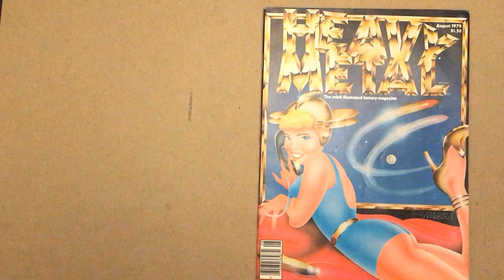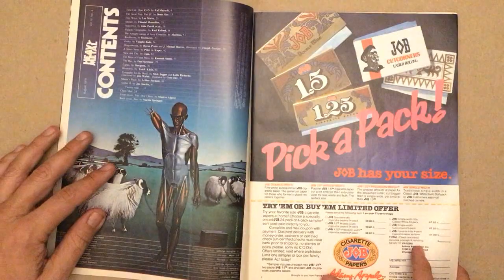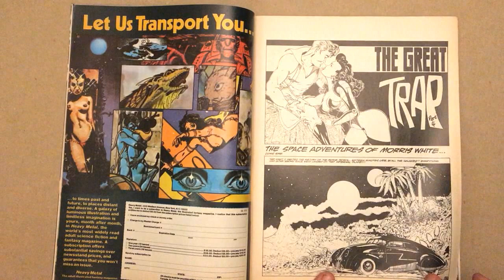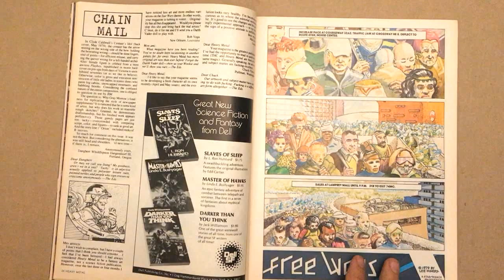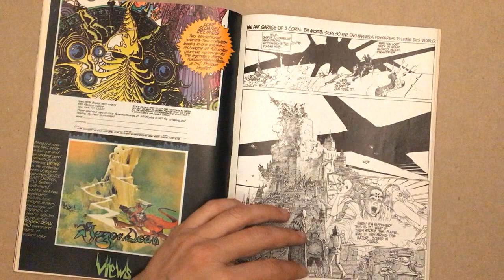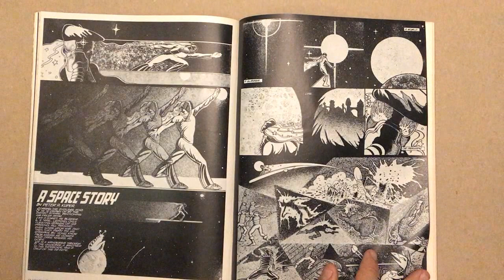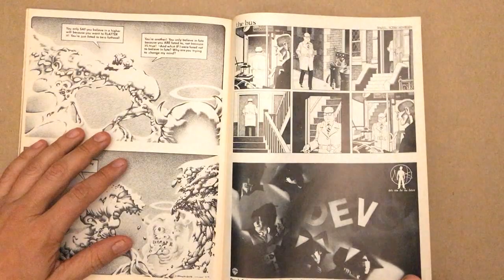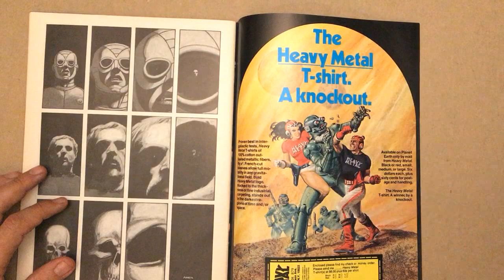Heavy Metal Aug 1979 | Art of Comics Epi 68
Talking with Ariel about Comics, Andy Warhol, European comics, Moebius' influence, digital coloring vs traditional and a bunch of more stuff.